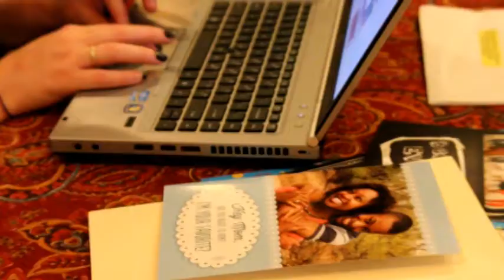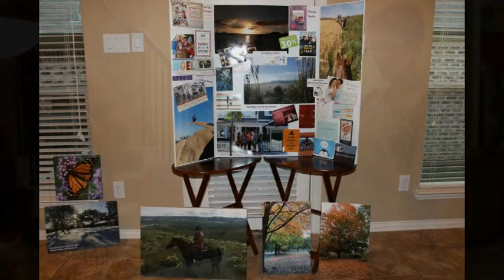PIXINGO WORKSHOP HIGHLIGHTS - SHEILA WILLIAMSON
Heres some pictures and clips from our last pixingo workshop in case you missed out! We didnt have much of a turnout but that is okay! The people who did come actually use shutterfly and found out how PIXINGO is a INCREDIBLE CHEAPER alternative.
Whether you need to send people greeting cards, design business cards, turn a picture into a poster, or know alot of people who do any of those things and wouldnt mind making some extra money starting your own PIXINGO business, PIXINGO is exactly what you are looking for!

For more information on PIXINGO and how to start using it (there are several video training clips to help you get started) visit my PIXINGO

Special thanks to Jay and Melinda Vieira for being our guests for the evening and participating in the video.
Video was filmed, edited, and music was written by Chad Williamson you can visit his soundcloud at this

And last but not least Please feel free to come to my next PIXINGO workshop we have food, drinks, demonstrations, and examples, and not to mention a GREAT TIME next month in November 2016.

To contact Sheila Williamson - 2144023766